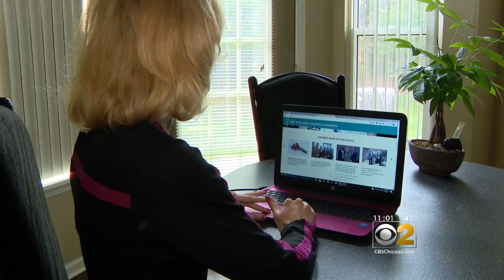Policies Against Sexual Harassment Take Spotlight In Springfield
State lawmakers are poised to address legislation aimed at making dramatic changes to a culture of sexual harassment against women. CBS 2's Susanna Song reports.